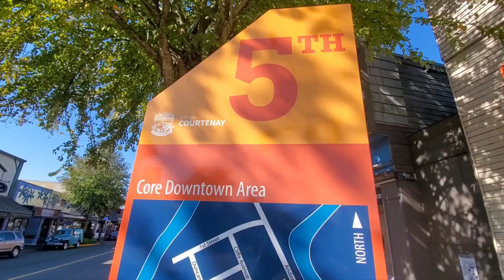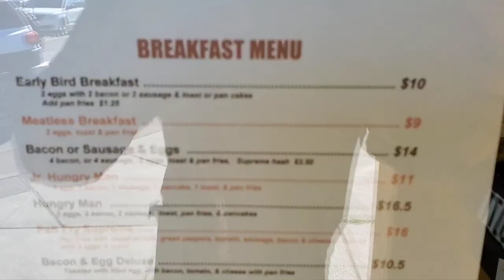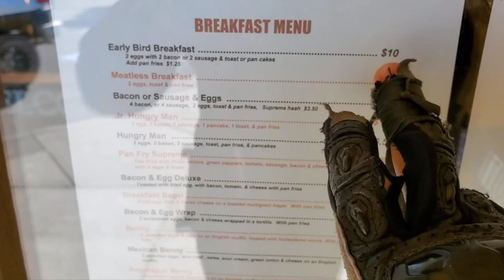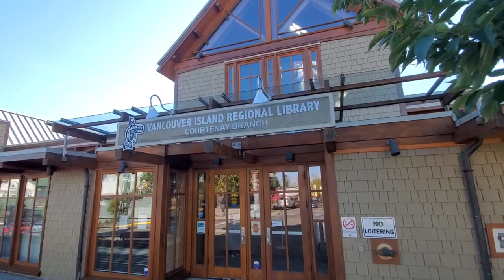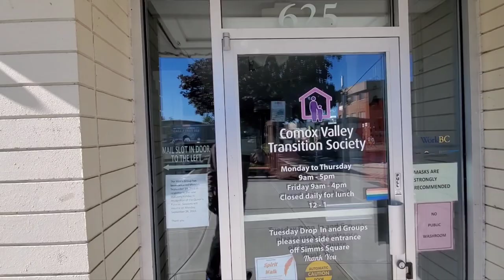Courtenay BC Downtown Core - 5th Street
Courtenay BC Downtown Tour by Irnieracing Explorer.